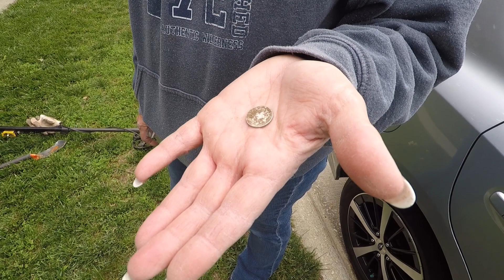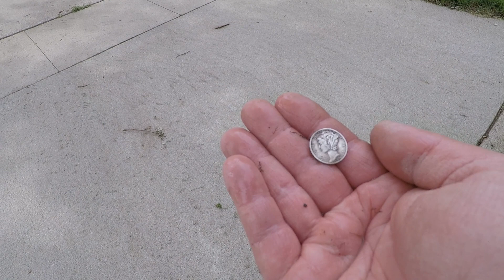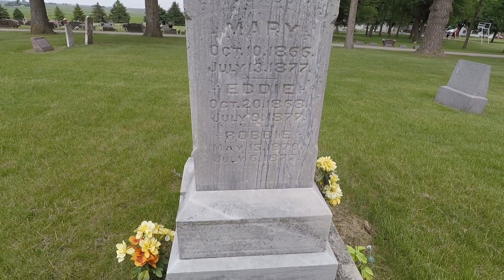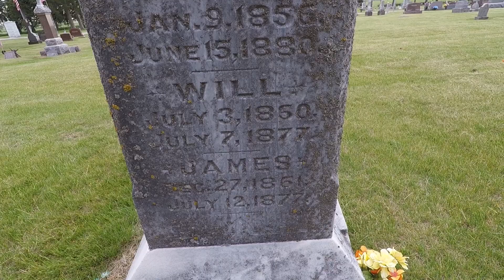Silver & Marriage Proposal Metal Detecting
Found some silver and asked my girlfriend to marry me.